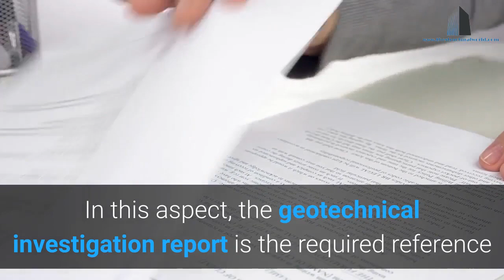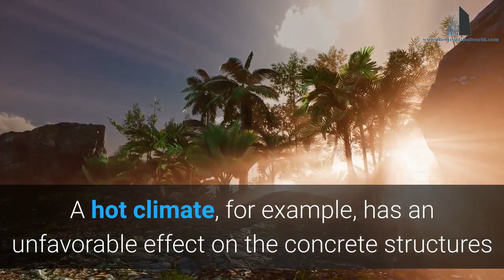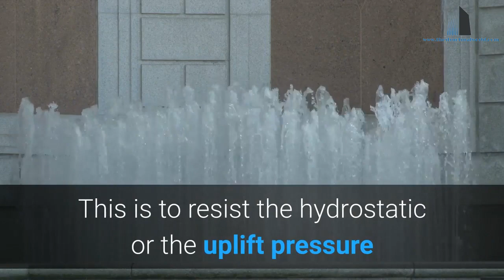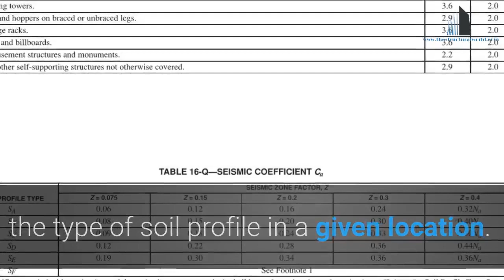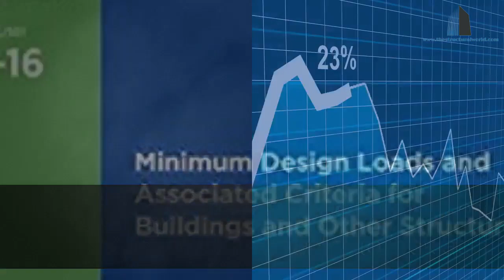How to choose the right Foundations for your Building Design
This video has been made possible by Content Samurai